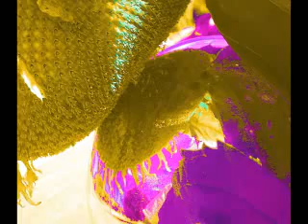SPINNING WHEEL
COUNTY FAIR 2007